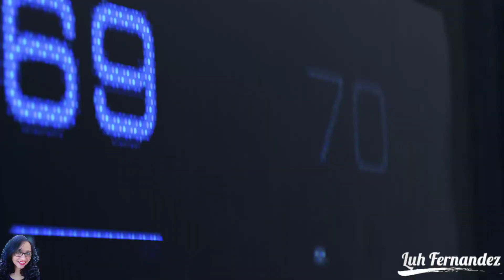Detroit: Become Human (Demo) | INICIO DO GAME